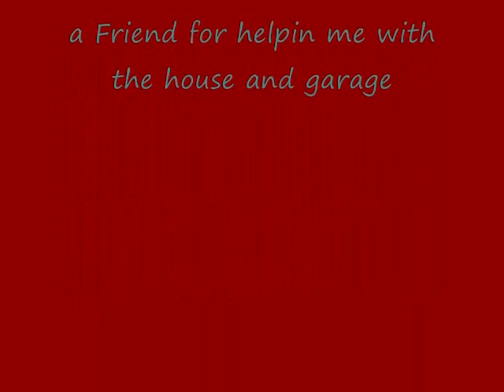Roblox's Cribs S1 E1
My new Roblox Cribs series. wanan be on cribs? PM me or make a comment and we'll see.
I am not related to MTV's series Cribs...